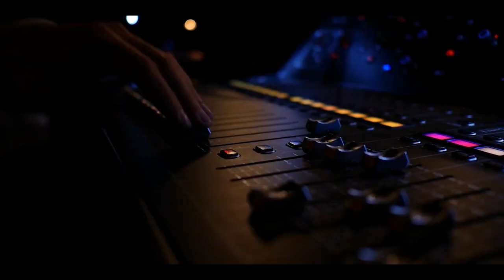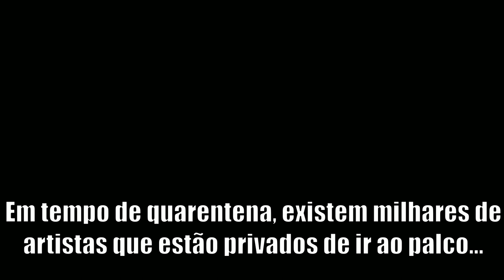CHELAS E A INFÂNCIA DE JESUS CRISTO || STAND-UP COMEDY - AO VIVO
COMO FOI CRESCER NO BAIRRO (DE  CHELAS) || STAND-UP COMEDY - AO VIVO

Para muitos não será novidade, nem que adoro storytelling, nem que sou de Chelas (holla ao Sam The Kid).
Se juntarmos os dois?

Ficamos com isto, uma partilha de algo da minha infância, com um cunho de religião que só uma educação católica de pode dar.

Stand-Up ao vivo, imagens do espetáculo SIMPÁTICO de 2019, gravado a 29 de novembro desse ano no Auditório Carlos Paredes, em Lisboa.

ONDE ESTOU?!

Queres mais vídeos de stand-up? Pega lá, vá.